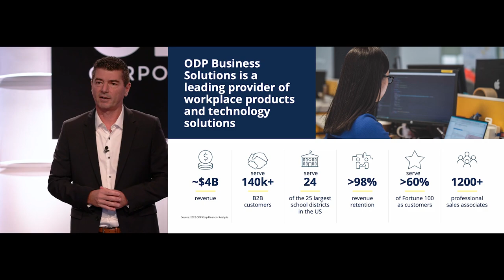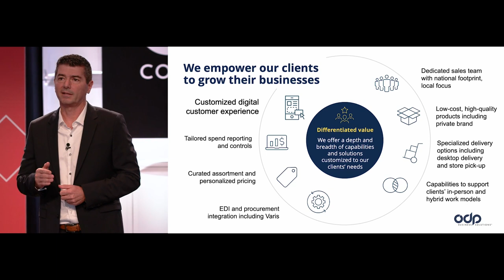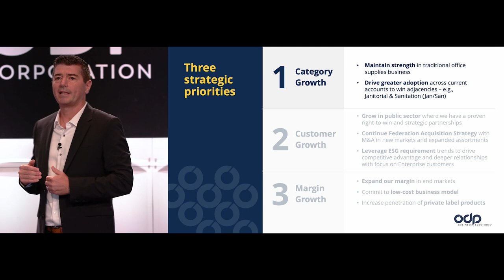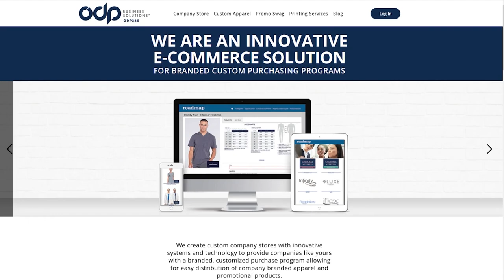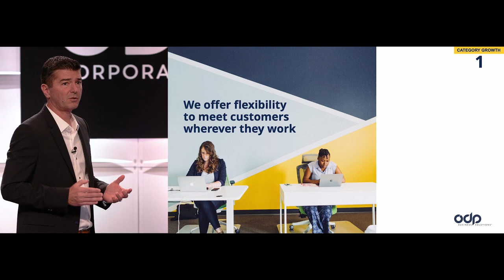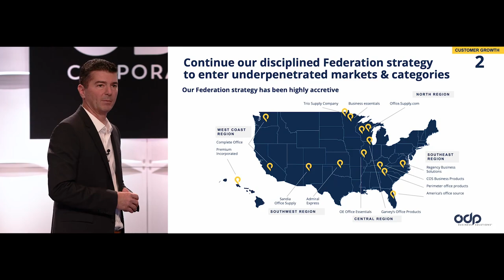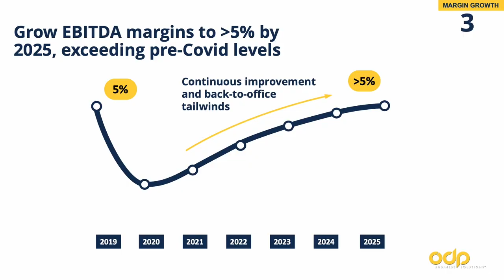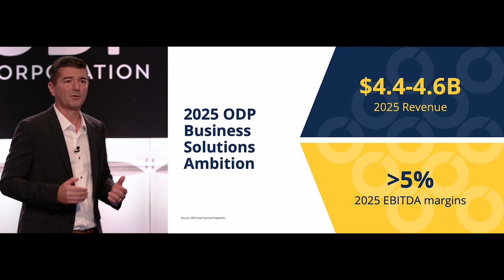How ODP Business Solutions Moves Your Business Forward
ODP Business Solutions President David Centrella discusses the latest and greatest highlights about ODP Business Solutions. Learn how ODP Business Solutions has the tools and resources to help all types of businesses.